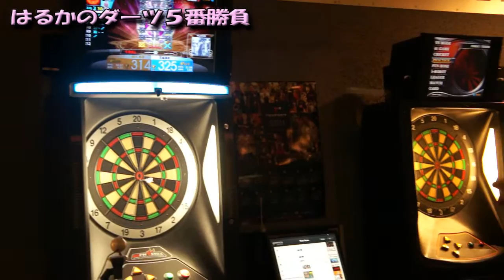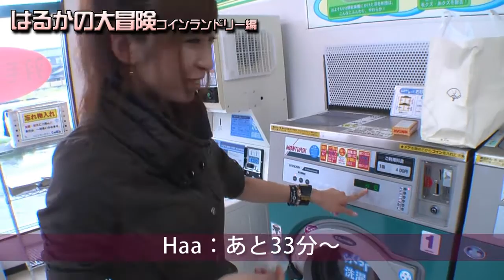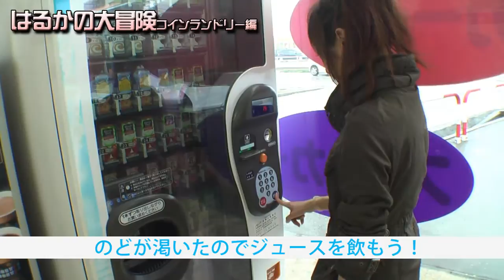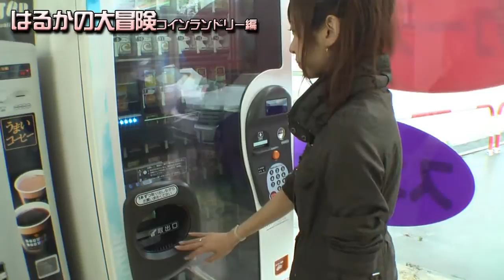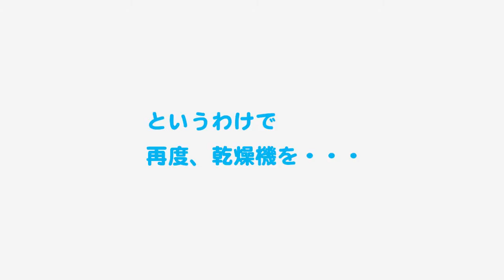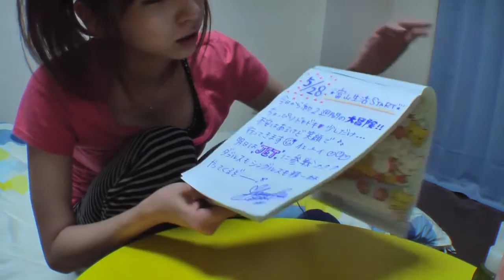はるかの大冒険2日目 初めてのコインランドリー編｜相内晴嘉 Haruka Ainai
PERFECTプロダーツプレイヤー　相内晴嘉が毎回いろんなところへ大冒険！